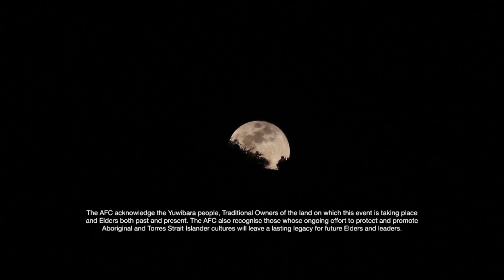AFC XV Match 1 Eungella Dam, Mackay.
Reigning champions Team BCF Dean Silvestor and Liam Carruthers  v AFC Rookies Matt Langford and Mitchell Cone of Team Jack Link's.

Introducing Matt and Mitch.
Matthew Langford from Kingaroy, QLD. Age 33, Angler of the Year Bass Nation 2018 and Mitchell Cone from Narrabri, NSW. Age 32. Mitch a highly versatile angler on the tournament scene for some years was Matt's go to fishing partner for the AFC.

Editors Note: BCF hot start